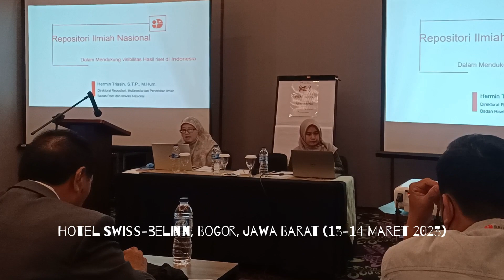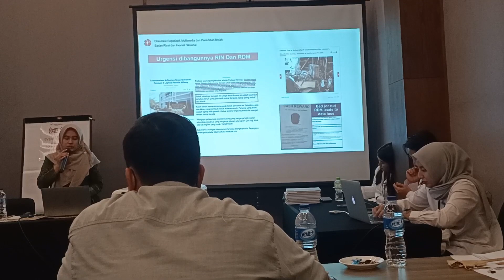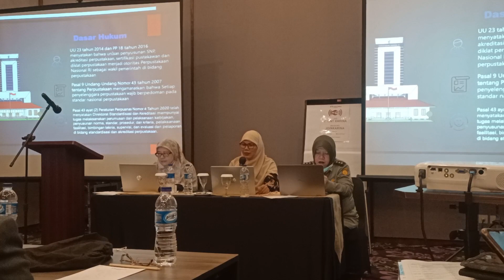Mosaik Rapat Koordinasi Teknis Perpustakaan Khusus Indonesia 13 Mar 2023 | Hotel Swiss-belinn Bogor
Video terkait:
Katalog Daring, Ujian dan Kebanggaan Pustakawan